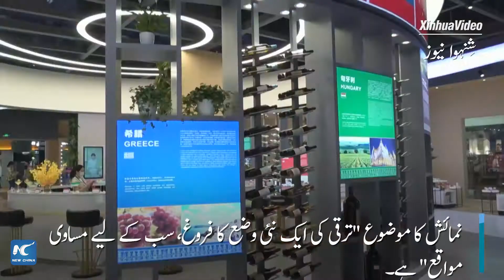گلوبل لنک│چین اور وسطی و ایشیائی یورپی ملکوں کی تنظیم کی نمائش کا مشرقی چین کے شہر ننگ بو میں آغاز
دوسری چین-سی ای ای سی نمائش اور اشیائے تصرف کا بین الاقومی میلہ، منگل سے مشرقی چین کے صوبہ ژے جیانگ کے شہر ننگبو میں شروع ہو گیا ہے، جس میں 7 ہزار سے زیادہ صارفین نے شرکت کی۔